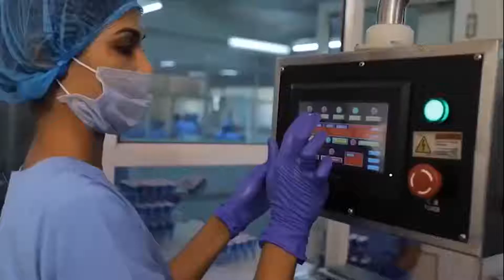Wishing you a Very Happy International Woman's Day.